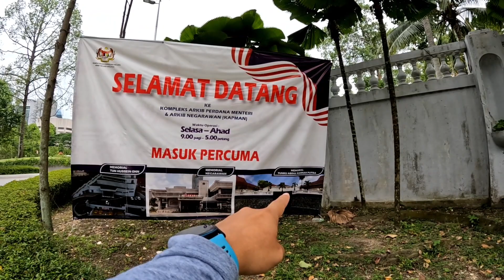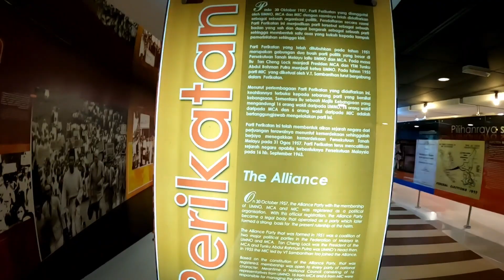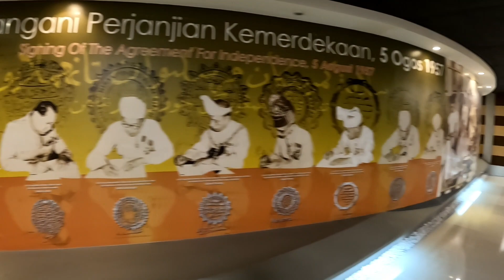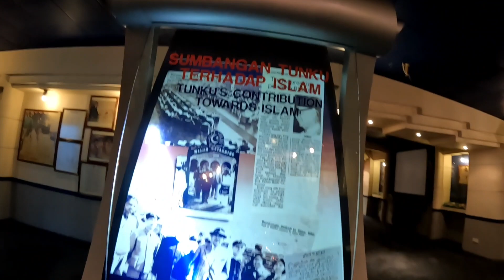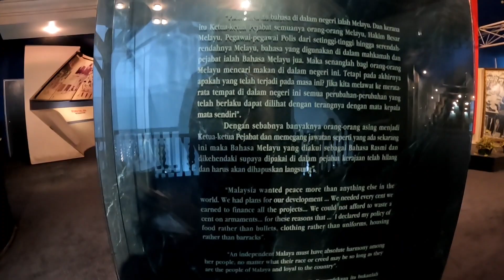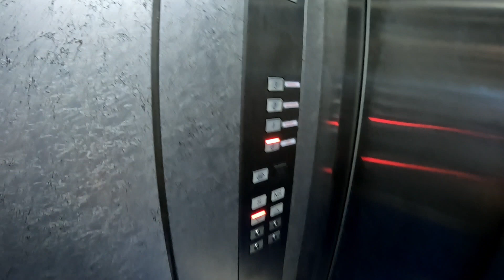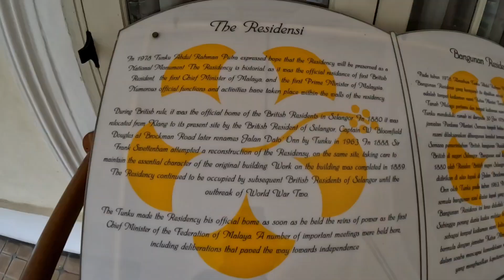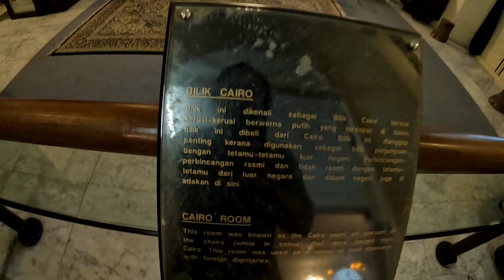Berhantu ke MEMORIAL TUNKU ABDUL RAHMAN PUTRA ni? Seram Masuk Sorang2 Weiii...